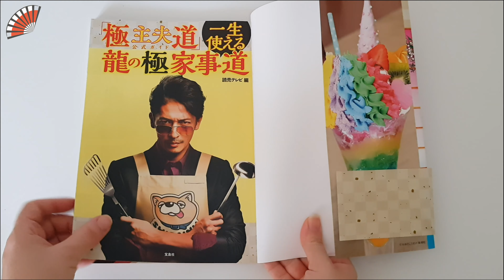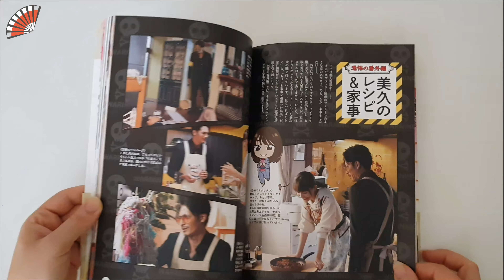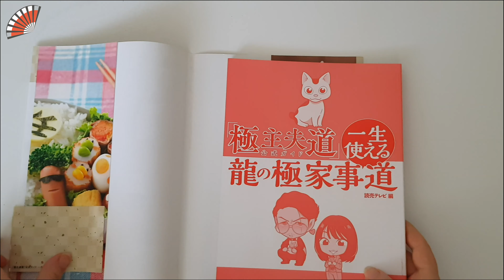The Way of the Househusband [極主夫道 - Gokushufudo] Official Guide Book Flip Video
If you can't find in cdjapan you can always try their proxy shopping.
Inside of the book:
1 Character introduction of Gokushufudo
2 Glossary of terms for househusbands
3 Drama “The Way of the Househusband” Story Guide
4 Super delicious recipes full of love from a househusband
5 Horror Extra Edition Miku's Recipes & Housework
6 “Basics of housework” for the ultimate househusband